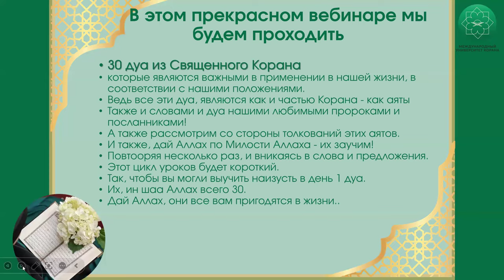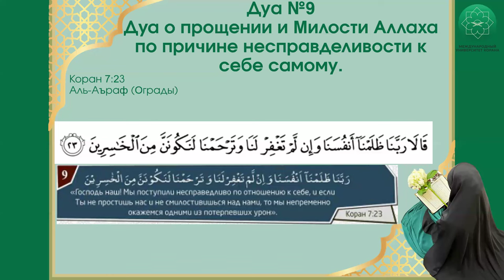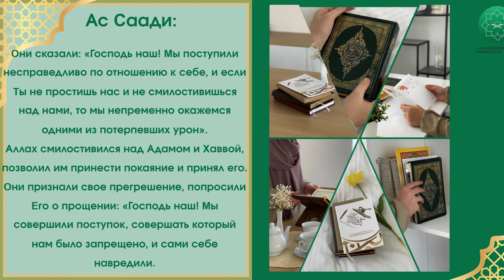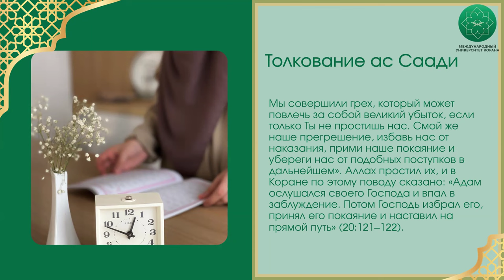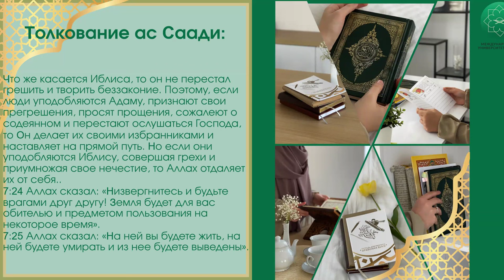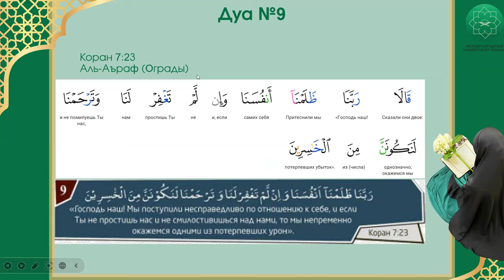30 дуа из Корана | 9 урок | Спикер Марьям Кулова